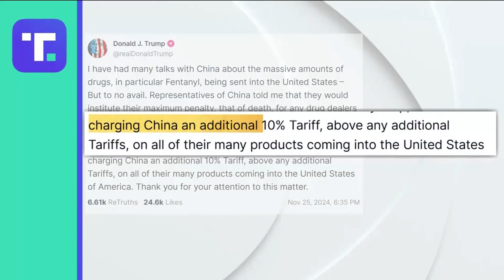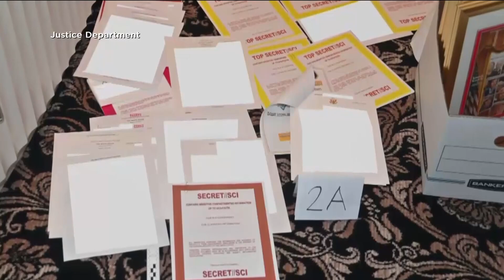Trump legal cases in limbo | Here's what we know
Trump posted about his plans the same day that the Justice Department's special counsel moved to drop two federal charges against him.